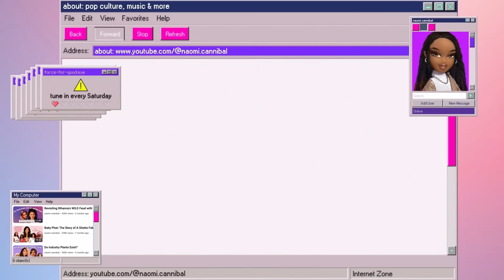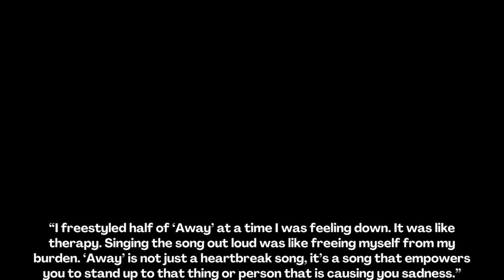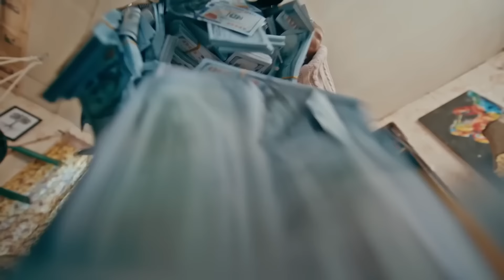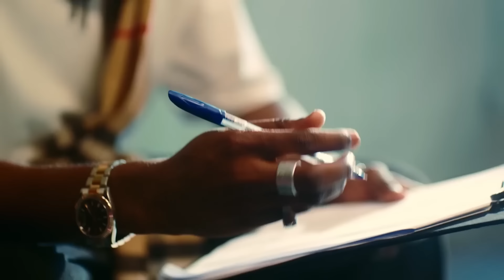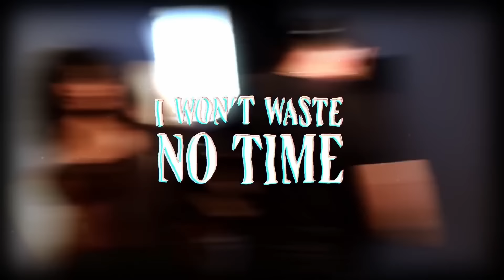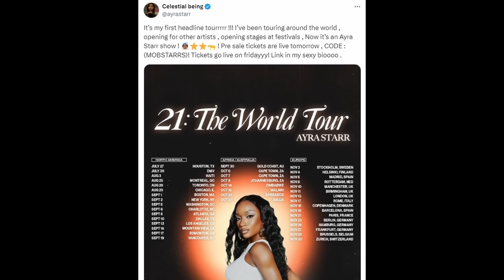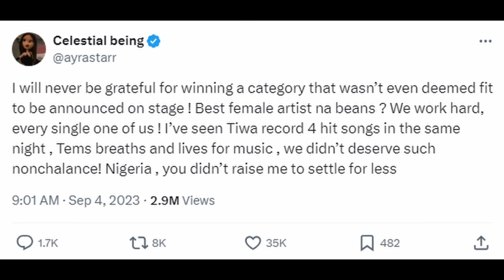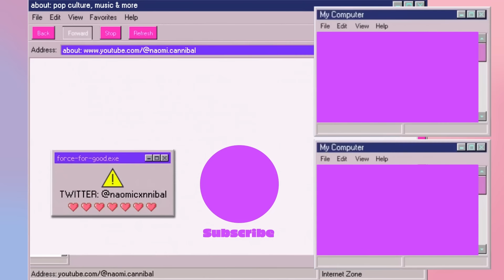Ayra Starr: the Music of a Certified Sabi Girl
Today we're talking Ayra Starr, a Beninese-Nigerian singer, known for her unique style and music, which spans genres including afrobeats, afropop, and r&b. We'll talk about her debut album, 19 & Dangerous, which includes hit singles like Bloody Samaritan and Rush. We'll also talk about some of Ayra's other singles like Sability (my fave), and then some other collaborations like My Love with Leigh-Anne, and Big FU with David Guetta & Lil Durk. We'll also talk about some of her musical influences, accolades, and alte, a subculture that inspires both her music and fashion.